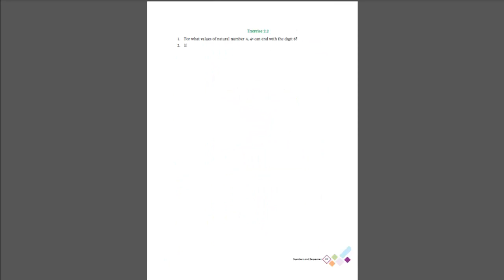tnpsc aptitude | tnpsc mental ability | tnusrb maths | tnpolice psychology | tnpsc materials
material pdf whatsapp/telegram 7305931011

tnpsc history where to study,
tnpsc where to study,
tnpsc group 1 where to study,
tnpsc booklist,
tnpsc new syllabus,
how to study for tnpsc,
tnpsc 2020